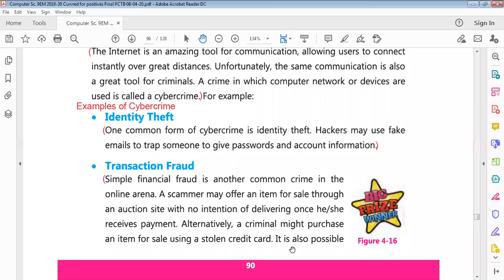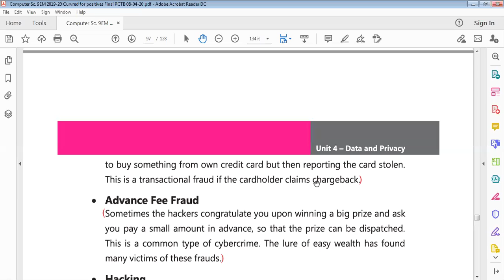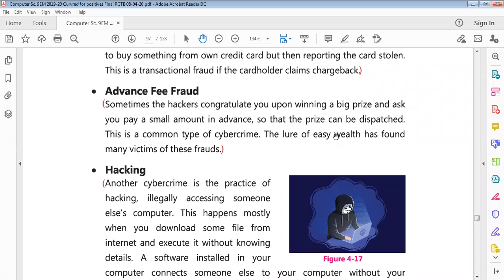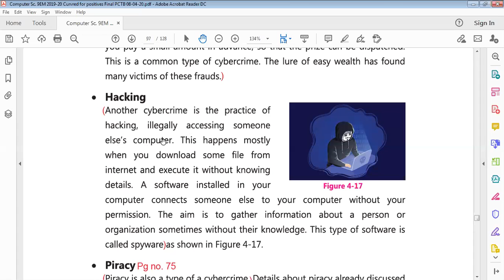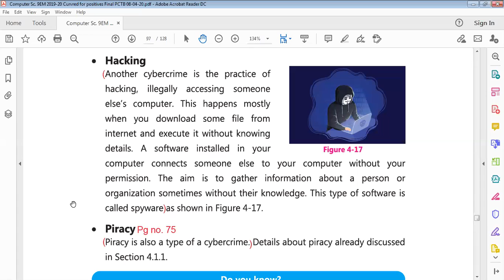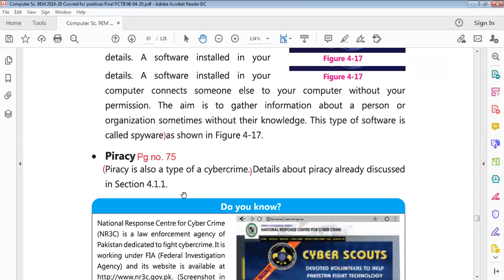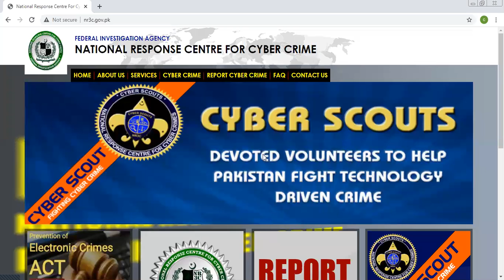Computer 9th | Lecture 9 | Chapter 4 | Cybercrime